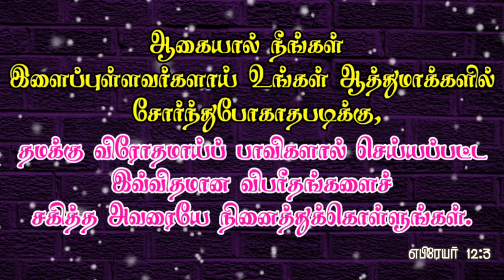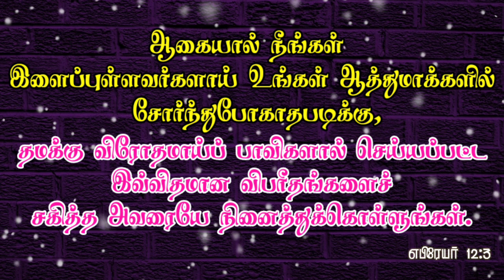இன்றைய மன்னா | #122 | Daily Bible Verse | Indraya Manna